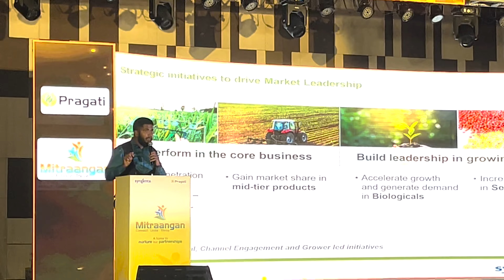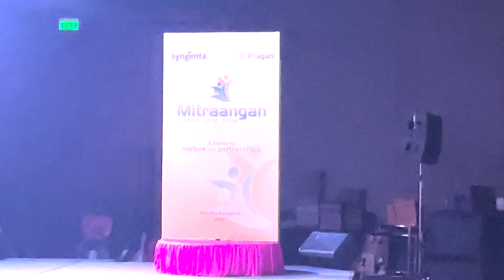Dealer's Meet Anchoring in Kannada | Corporate Dealers Meet | Syngenta Dealer's Meet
This is RJ Fayaz
I am a professional emcee based out of Bangalore (KA) India
I love hosting events & have hosted more than 1000+ shows across India & abroad
I can speak in Hindi, English & Kannada
I can create customized content based on the requirement &
My rates are quite flexible
So please connect for any emcee requirements!
Would love to associate with you :)

This video gives a sneak peek of a Dealer's meet I hosted for syngenta
world-renowned agricultural company at Hilton in Bangalore

Have a look and let me know your thoughts

Get in touch to book this one-man army for your event across the globe :)

Shot & Edit by :- Aditya Kumar Choubey aka Chulbulachoubey

Best Event Anchor|Host|Emcee|MC|Compere For Corporate Shows|Sangeet Ceremony|Wedding Event|Annual Day Function|Movie Promotion|Party|Baby Shower|Award Function | Anniversary Event